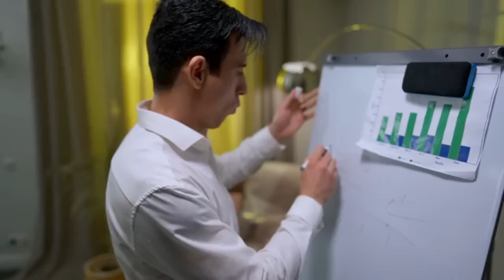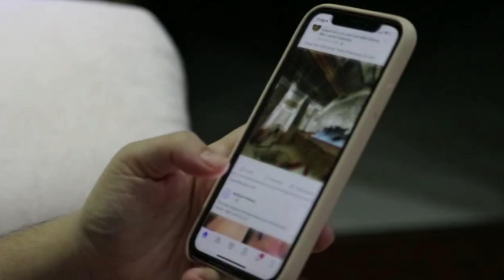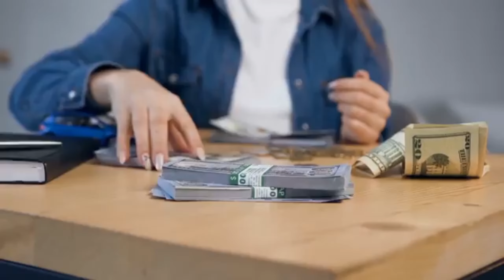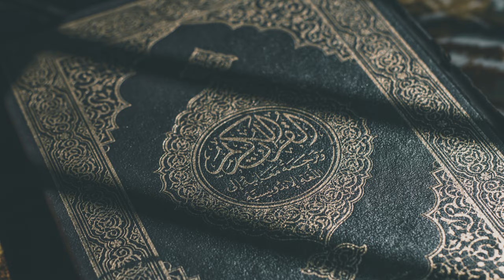Top 5 Mind Blowing Advices Can Change Your Life | Apni Zindagi Ko Kaise Badle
1. Goal Settings
2. Personal Growth
3. Time Never Comes Back
4. Money Is The Real Power
5. Take Care Your Health